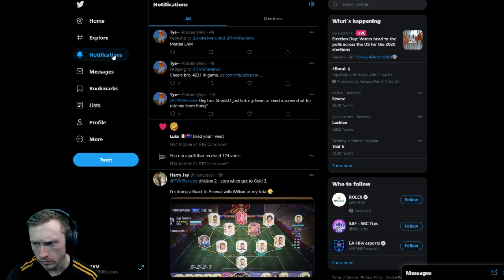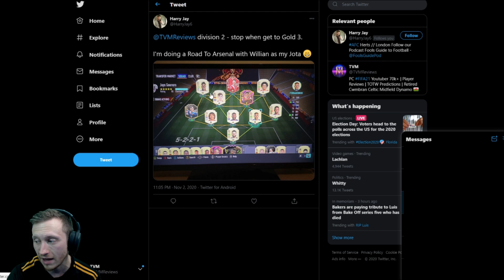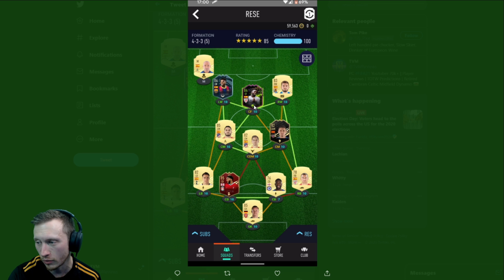YOUR TEAMS !! | FIFA 21 FIRST OWNER RTG 022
WHAT TYPE OF VIDEOS DO I MAKE?